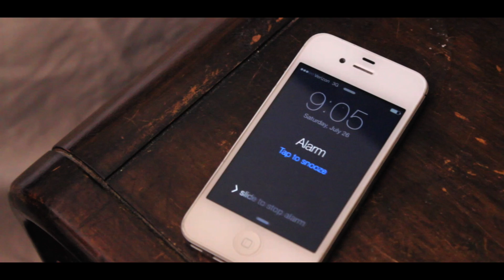D.Lauren - No Time [Feat. Young Skoob] | Edited b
Maya Records Presents : No Time

D.Lauren ft. Young Skoob
Prod.Maksym Beats

Video By : Smalltimefilmz